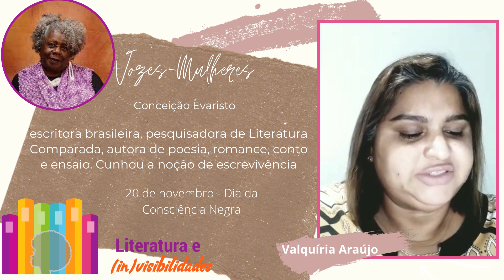Vozes-Mulheres - Conceição Evaristo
Homenagem do Grupo de Estudos em Literatura e (In)visibilidades no Dia da Consciência de Negra - 20 de novembro de 2021.
Leitura de Valquíria Araújo - convidada especial

Coordenação: Prof. Marcelo Spitzner - Universidade Federal Rural da Amazônia